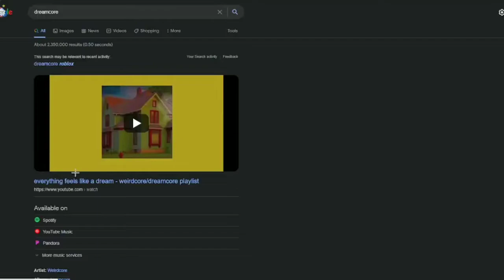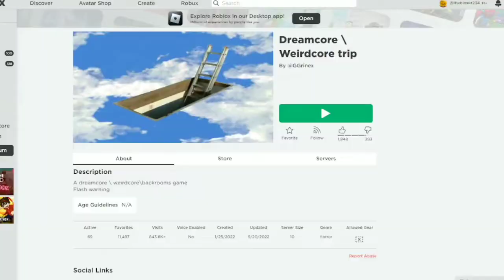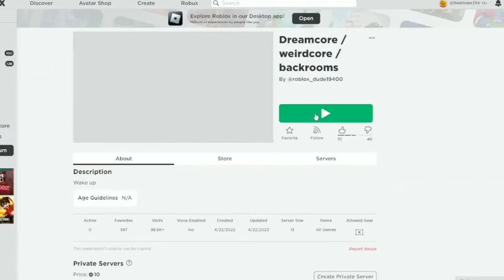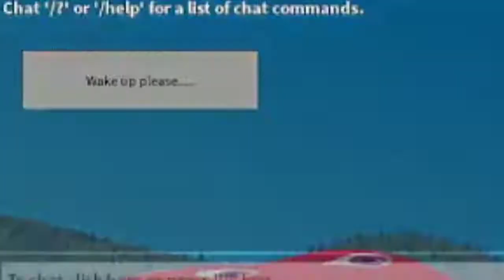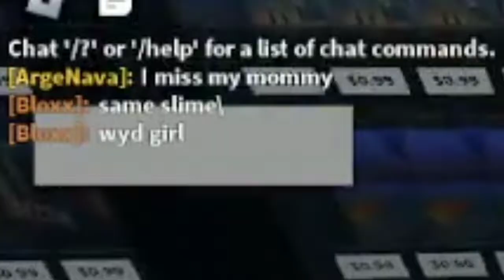Exploring Roblox's Liminal Spaces... 😨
Exploring Roblox Backrooms/Liminal spaces. Took me 3 hours to make lol 😆. Hope you guys enjoy the video!